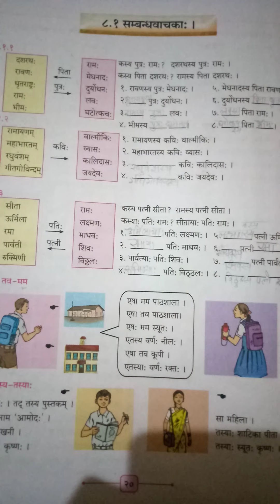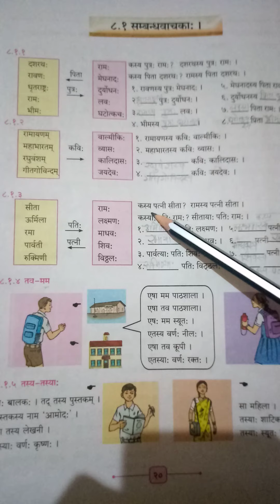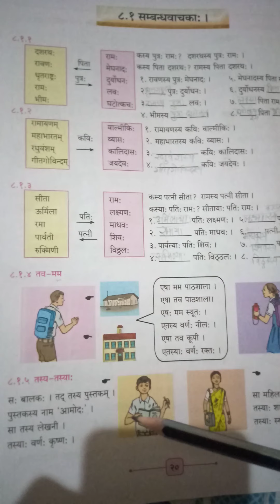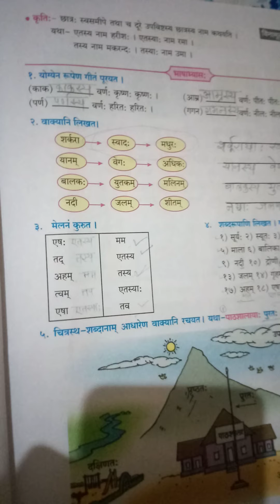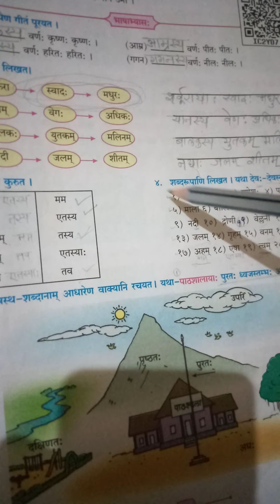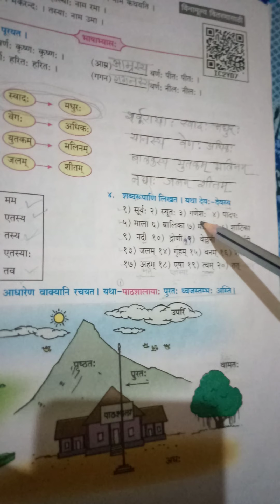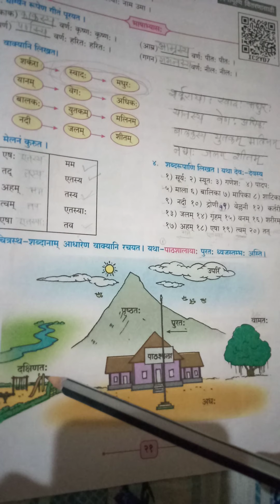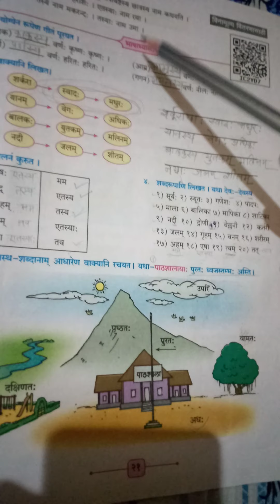8th class Sanskrit